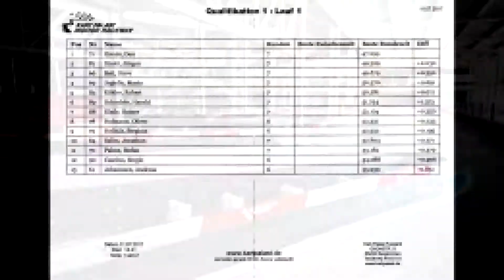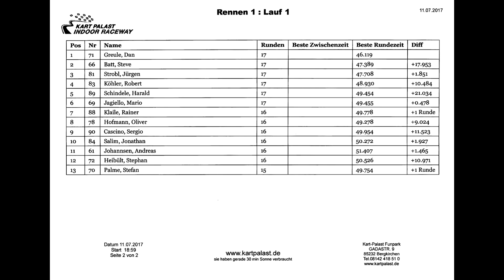Kartrennen Avigilon vs. Erdkreis 2017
Kart Palast München (Bergkirchen)
Ein kleines Rennen der beiden Partner Avigilon und Erdkreis Video.